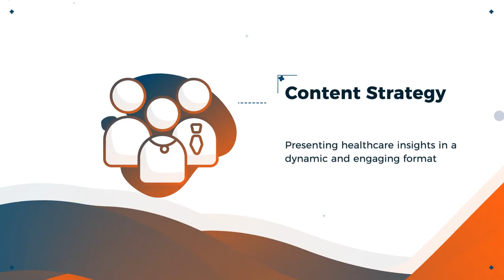How Big Data Is Influencing Healthcare? | Dexlab Analytics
Thanks to bigdataanalytics: with a wealth of medical data, today’s healthcare dataanalysts can make better decisions and form expert opinions while delivering a high-quality patient care – Here’s how!